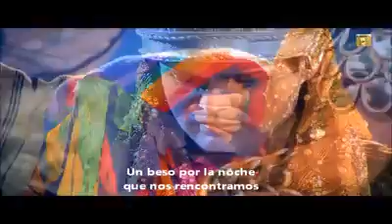Un Último Adiós: El reencuentro de Jacob y José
Génesis:46:29-30: